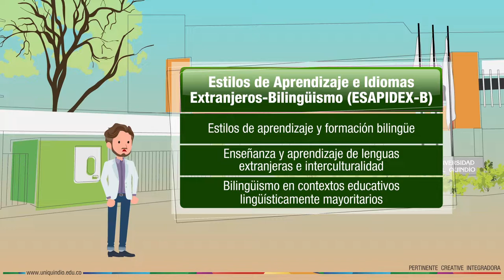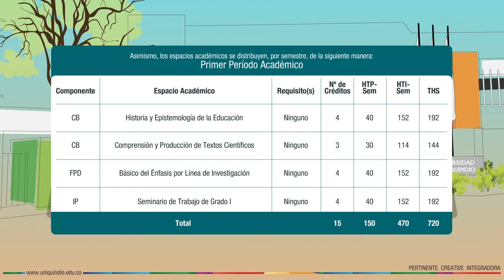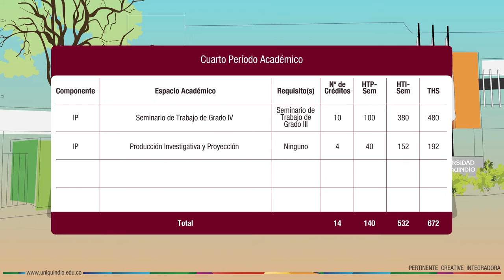Maestría en Ciencias de la Educación, Universidad del Quindío (promoción)